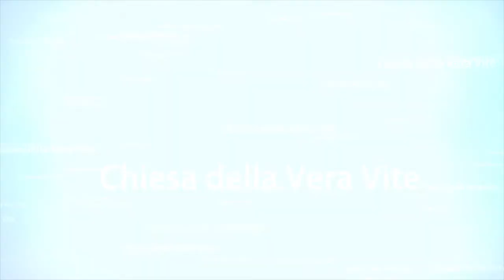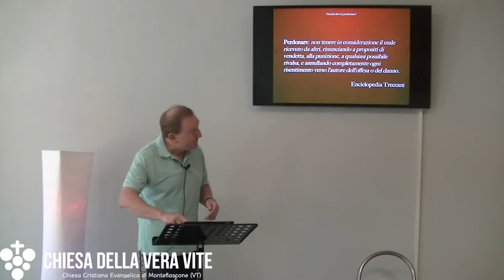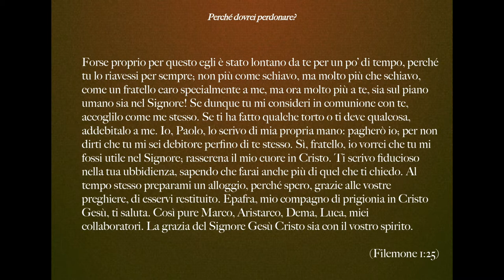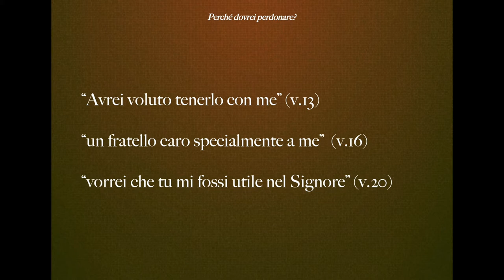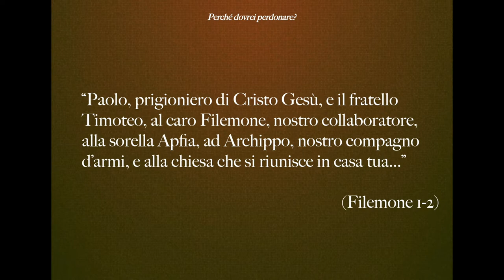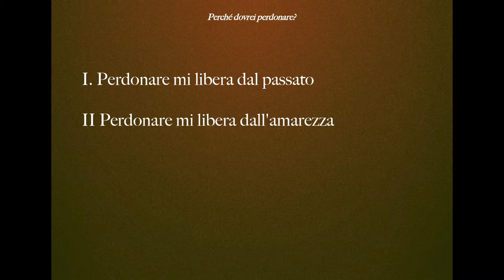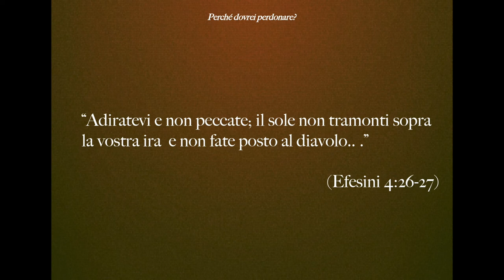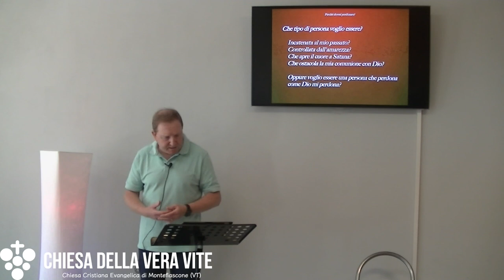Perché dovrei perdonare?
La via per la liberazione da un passato doloroso consiste nel liberare se stessi dal male delle offese subite. Perdonare è l'inizio della guarigione.
Brani utilizzati:

“E perdonaci i nostri debiti, come anche noi perdoniamo ai nostri debitori.” (Matteo 6:12 ND)

“Paolo, prigioniero di Cristo Gesù, e il fratello Timoteo, al caro Filemone, nostro collaboratore, alla sorella Apfia, ad Archippo, nostro compagno d’armi, e alla chiesa che si riunisce in casa tua: grazia a voi e pace da Dio nostro Padre e dal Signore Gesù Cristo. Io ringrazio continuamente il mio Dio, ricordandomi di te nelle mie preghiere, perché sento parlare dell’amore e della fede che hai verso il Signore Gesù e verso tutti i santi. Chiedo a lui che la fede che ci è comune diventi efficace nel farti riconoscere tutto il bene che noi possiamo compiere, alla gloria di Cristo. Infatti ho provato una grande gioia e consolazione per il tuo amore, perché per opera tua, fratello, il cuore dei santi è stato confortato. Perciò, pur avendo molta libertà in Cristo di comandarti quello che conviene fare, preferisco fare appello al tuo amore, semplicemente come Paolo, vecchio e ora anche prigioniero di Cristo Gesù; ti prego per mio figlio che ho generato mentre ero in catene, per Onesimo, un tempo inutile a te, ma che ora è utile a te e a me. Te lo rimando, lui, che amo come il mio cuore. Avrei voluto tenerlo con me, perché in vece tua mi servisse nelle catene che porto a motivo del vangelo; ma non ho voluto fare nulla senza il tuo consenso, perché la tua buona azione non fosse forzata, ma volontaria.  Forse proprio per questo egli è stato lontano da te per un po’ di tempo, perché tu lo riavessi per sempre; non più come schiavo, ma molto più che schiavo, come un fratello caro specialmente a me, ma ora molto più a te, sia sul piano umano sia nel Signore! Se dunque tu mi consideri in comunione con te, accoglilo come me stesso. Se ti ha fatto qualche torto o ti deve qualcosa, addebitalo a me. Io, Paolo, lo scrivo di mia propria mano: pagherò io; per non dirti che tu mi sei debitore perfino di te stesso. Sì, fratello, io vorrei che tu mi fossi utile nel Signore; rasserena il mio cuore in Cristo. Ti scrivo fiducioso nella tua ubbidienza, sapendo che farai anche più di quel che ti chiedo. Al tempo stesso preparami un alloggio, perché spero, grazie alle vostre preghiere, di esservi restituito. Epafra, mio compagno di prigionia in Cristo Gesù, ti saluta. Così pure Marco, Aristarco, Dema, Luca, miei collaboratori. La grazia del Signore Gesù Cristo sia con il vostro spirito.”  (Filemone 1:25)

“Paolo, servo di Cristo Gesù, chiamato a essere apostolo...” (Romani 1:1).

“Paolo, chiamato a essere apostolo di Cristo Gesù per volontà di Dio...” (1 Corinzi 1:1)

“Paolo, apostolo non da parte di uomini né per mezzo di un uomo, ma per mezzo di Gesù Cristo...”  (Galati 1:1)

“Adiratevi e non peccate; il sole non tramonti sopra la vostra ira  e non fate posto al diavolo.. .”(Ef.4:26-27)

“Perché se voi perdonate agli uomini le loro colpe, il Padre vostro celeste perdonerà anche a voi;  ma se voi non perdonate agli uomini, neppure il Padre vostro perdonerà le vostre colpe.” (Matteo 6:14-15).